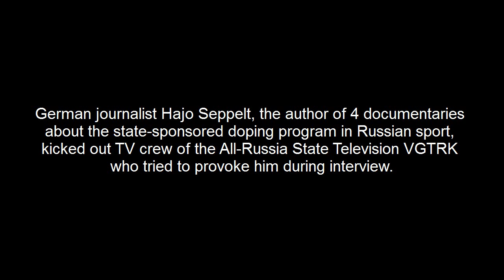Author of ARD Films on Doping in Russia Kicked Out Russian “Journalists”.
German journalist Hajo Seppelt, the author of 4 documentaries released on ARD channel about the state-sponsored doping program in Russian sport, kicked out TV crew of the All-Russia State Television VGTRK who tried to provoke him during interview. The mistake of poor Hajo Seppelt is that he treated Russian barbarians as civilized journalists.

Another example of why you should not give interview to Russian “journalists”. Their regular strategy is to dumb down the interview to their level of stupidity and then to rule the situation using their broad experience in the area of absurdity.